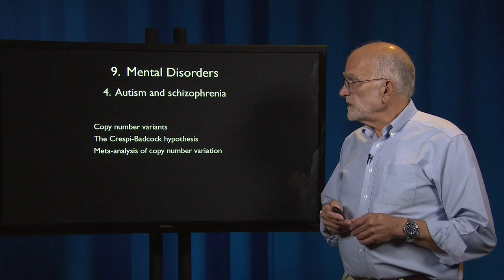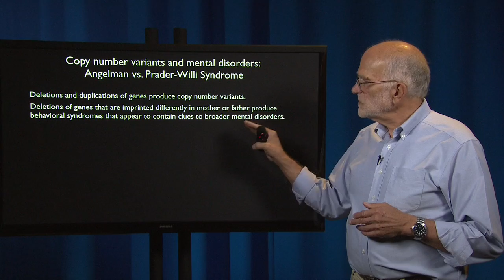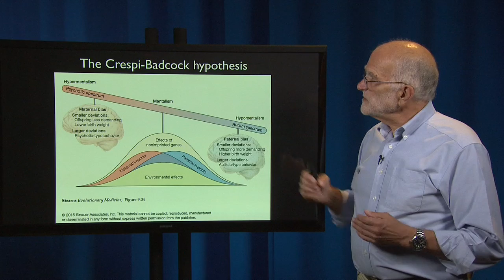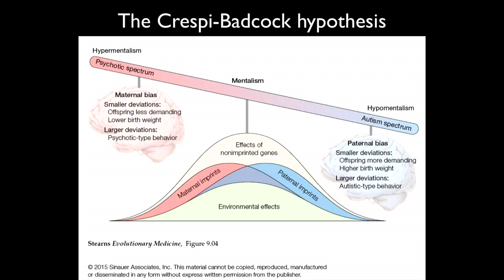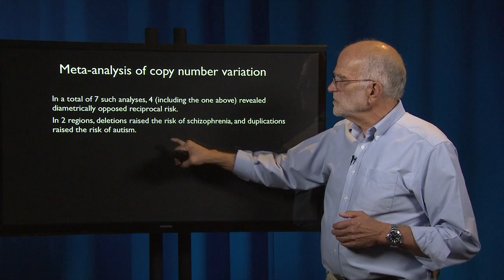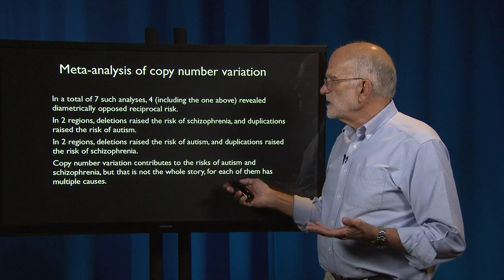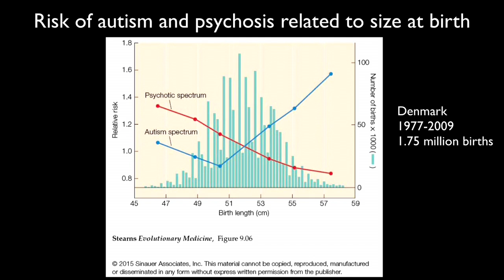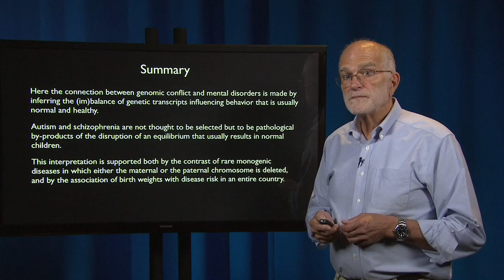9.4 - Mental disorders: Autism and schizophrenia